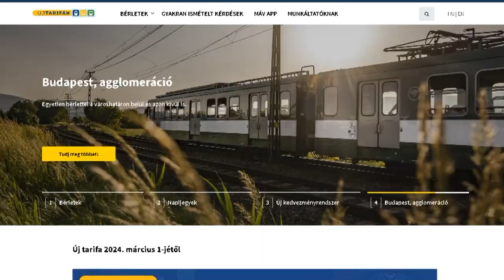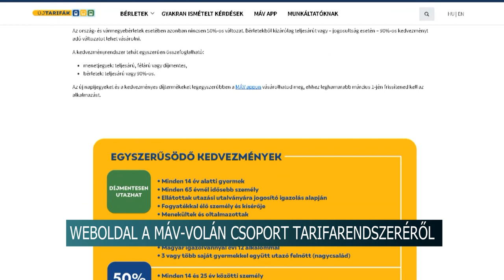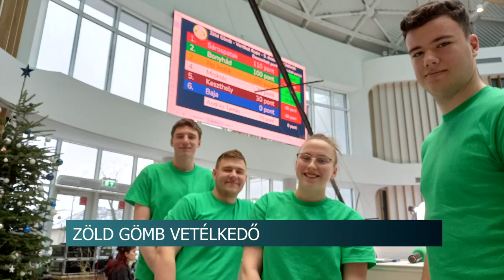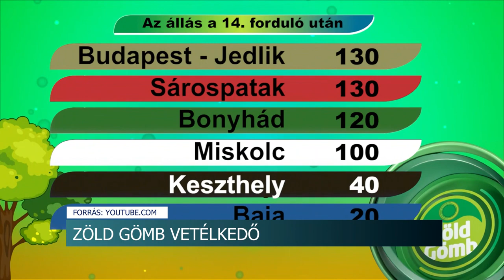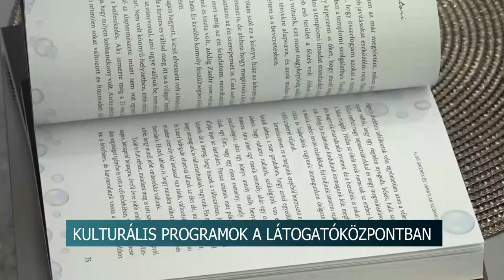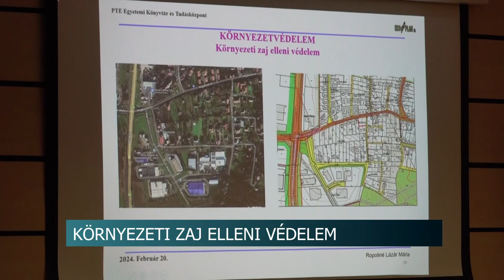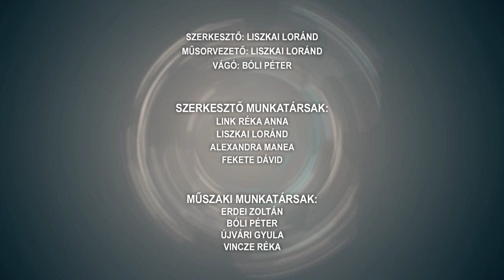Híradó - 2024.02.22.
Tartalom:
- Termelés - Hogyan befolyásolja az időjárás a szőlőket?
- Megelőzés - a téli időszakban is fontos házikedvenceinket állatorvoshoz vinni
- Károkozás – Megrongálták a Tolnai bárkát
- Zöld Gömb - Bonyhádi diákok bizonyítottak a televíziós kvízjátékon
Regionális hírek:
- Törvényességi eljárás, rágalmazási per - Jobboldali válasz a pedofilozásra
- Helyi értékek - Kulturális délutánra várták az érdeklődőket Somogyváron
- Előadás - fontos környezetünk zajállapota